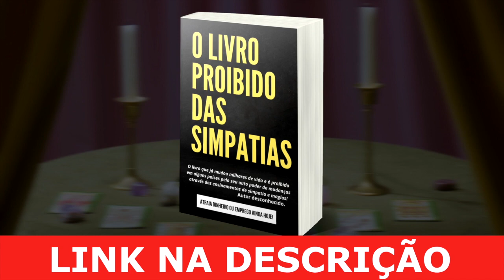VANDINHA LOPES REVELA QUEM VAI SER O "NOVO TÉCNICO" DA SELEÇÃO BRASILEIRA 🇧🇷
Vandinha lopes (Vidente, Medium, Sensitiva) foi umas das finalistas do programa Os Paranormais, exibido em setembro de 2014 pelo SBT, dentro do programa Domingo Legal, apresentado por Celso Portiolli.
Com 5 anos de idade, Vandinha Lopes teve a sua mediunidade revelada, inicialmente em forma de vultos. Com o passar dos anos foi desenvolvendo a sua espiritualidade, tendo como vidência a sua visão e audição. Atualmente ela utiliza esse dom para a orientação junto as pessoas.

Vandinha Lopes (agende sua consulta)🙏